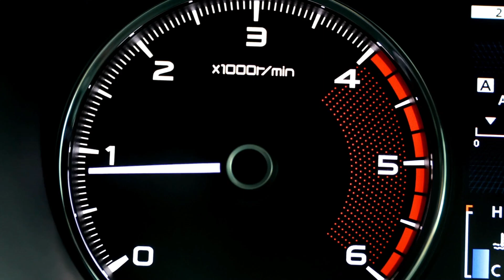PPF S Series - Cao cấp nhất! 💌